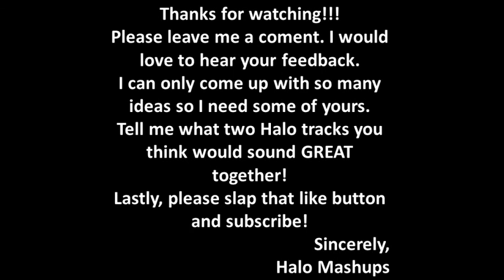Halo mashup: 3 Never Forget/4 Never Forget(Midnight Version)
A combination of two unforgettable halo tracks.